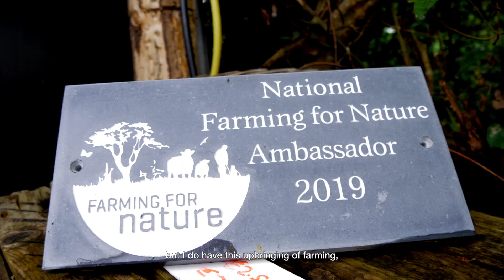Surf & Turf | with Fergal Smith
"Soil is everything, if we look after soil...we can solve all our problems, be it pollution, climatic, biodiversity, you name it." - Fergal Smith. A professional surfer for 10 years, Fergal changed the course of his life to give back to the land, using his upbringing as a farmer to combine a love of waves and growing good healthy food.

A film by Kev L Smith / A Finisterre Production
Featuring brother Fergal Smith